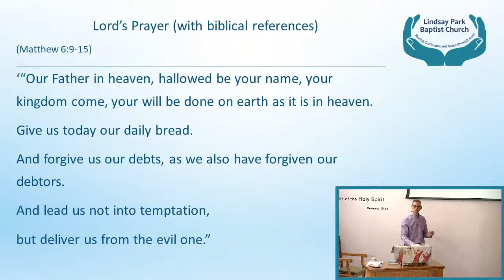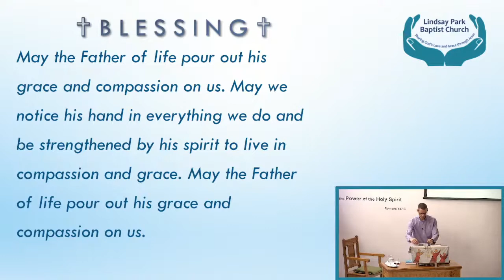Live Service - Faith and ... Series / 2 - Faith & Compassion- 03/07/2022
Live Stream Service 03/07/2022

Scripture:
Psalm 111:1-4
Zechariah 7:9
Psalm 103:4